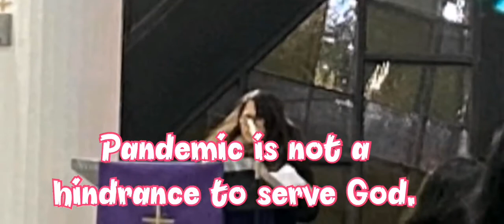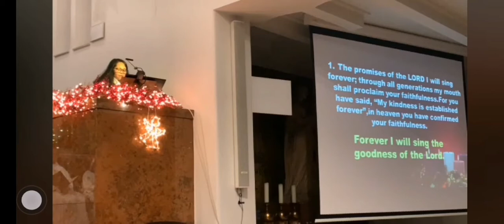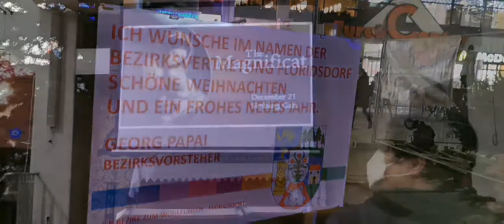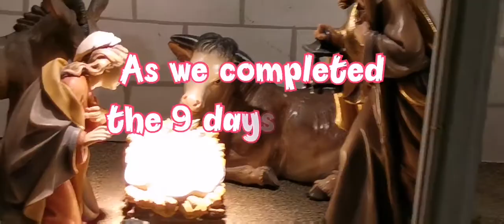9 Days Christmas Novena Masses Complete Attendance 2020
Jesus is the reason for the season. Im so grateful to complete the attendance of the 9 dqys Novena Masses  in the Church. Pandemic is not a hindrance to serve God, it will not stop us to believe that this situation will also come to pass. We still be able to do what we love to do and give everything the best we can to make this life meaningful and celebrate the coming of Jesus into our hearts and to our lives.
May all our prayers be granted and answered in Gods perfect time.

To God be the glory and honor now and forever.🙏

Love from the Antonios